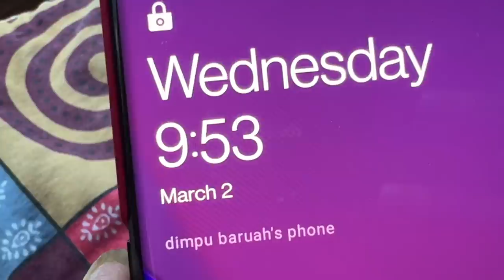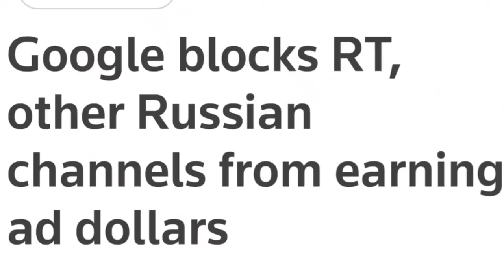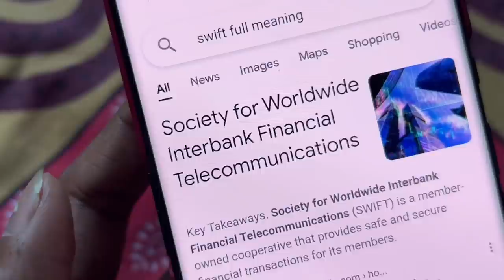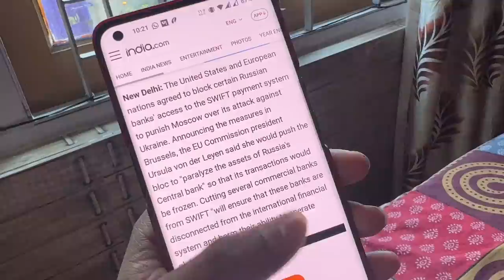শেষ উপাই যুদ্ধ ৰাখিবলৈ - Swift ban on Russia explained - Dimpu Baruah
its a new Assamese video on Russia Ukraine